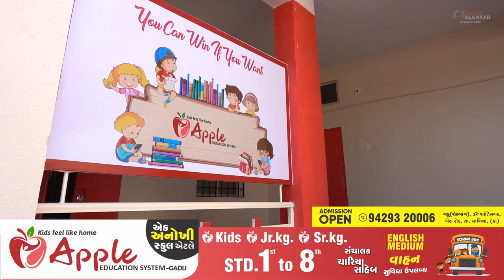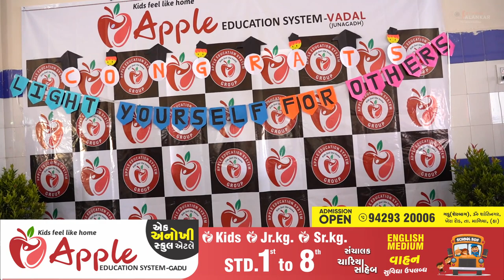Apple Education System || Gadu Sherbaug || Pri School Std 1 to 8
ગડુમાં સર્વપ્રથમ એક અનોખી ડે સ્કૂલ કોન્સેપ્ટ ઈંગ્લીશ મિડીયમ સ્કૂલ !! 🎒

એક અનોખી સ્કૂલ એટ્લે...
🍎 Apple Education System-Gadu

☑️ Kids.  ☑️ Jr.Kg
☑️ Sr.Kg. ☑️ Std 1 to 8

🎯 Digital School
🎯 Transformation Facility